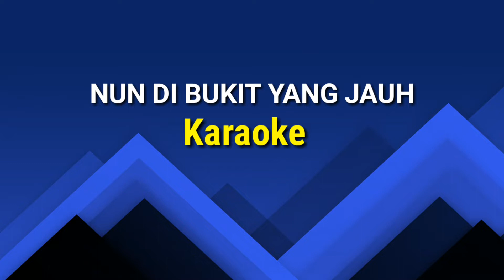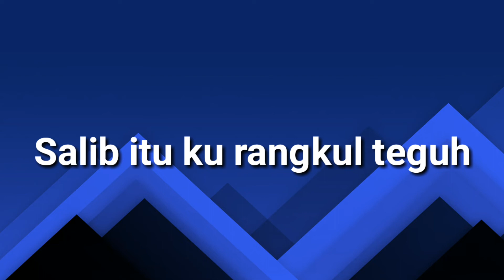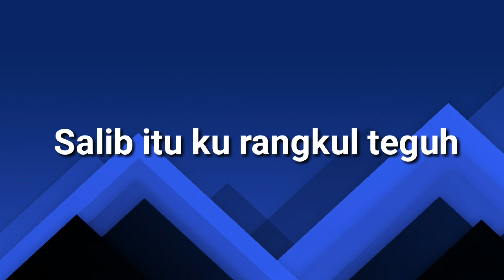Nun Di Bukit Yang Jauh | Karaoke Full Lirik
Terimakasih

Kamera    : Samsung M20